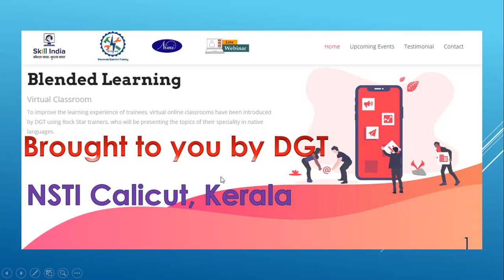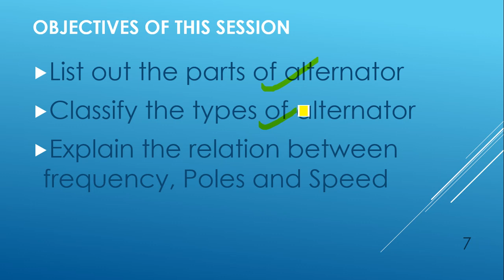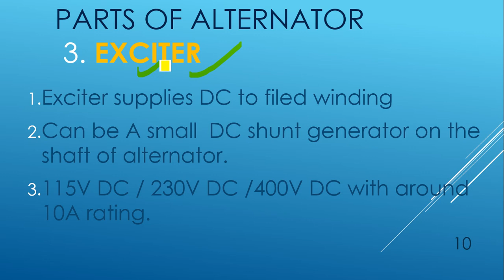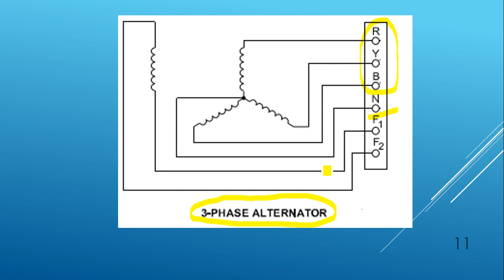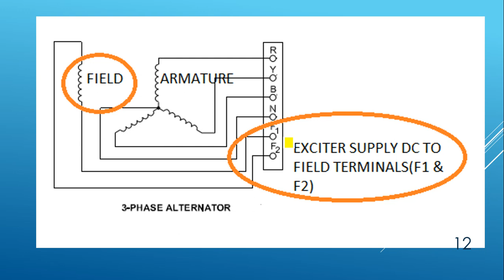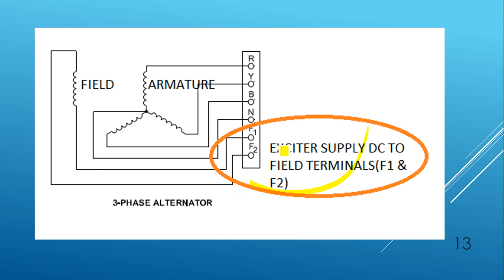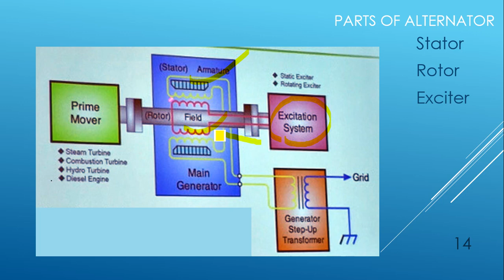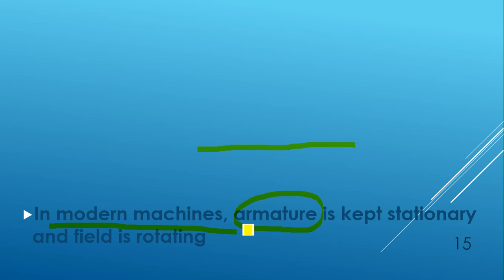Alternator Part1, Parts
For CTS Electrician Power Distribution